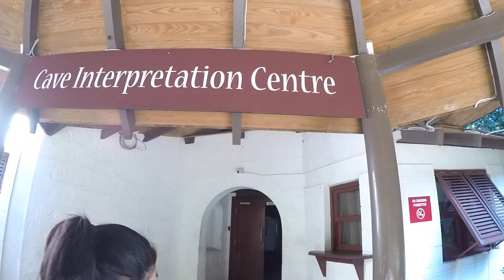Christmas 2018 Video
No vlog just a video of a good time :)